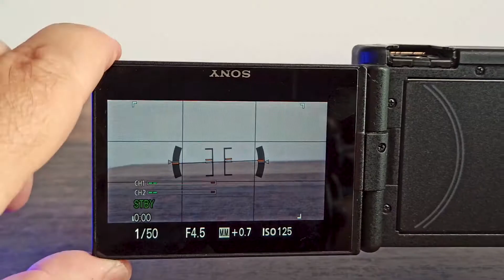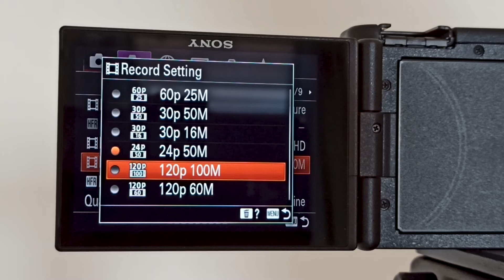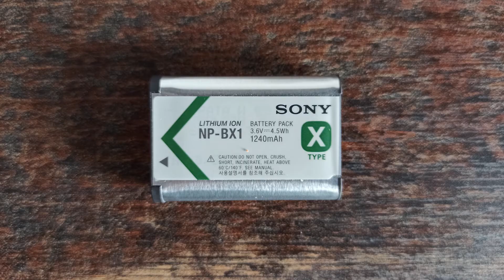5 Motive Sa Filmezi Cu SONY ZV-1 in 2022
Sony ZV-1 este o camera dedicata in mod special celor care fac vlogging. Eu o folosesc de 2 ani, iar in acest review iti dau 5 motive pentru care inca merita sa filmezi si in 2022 cu Sony ZV-1.